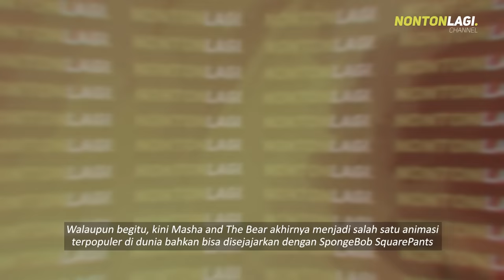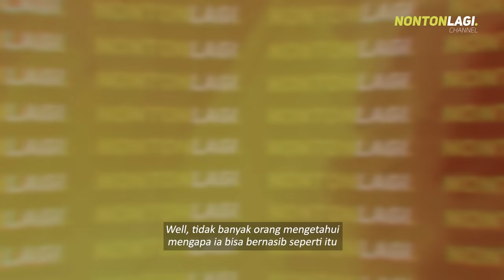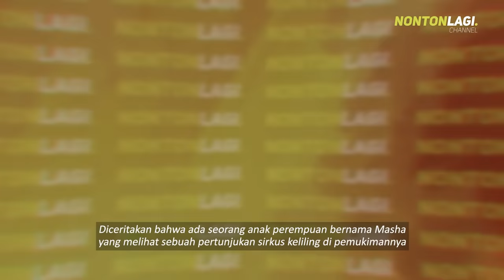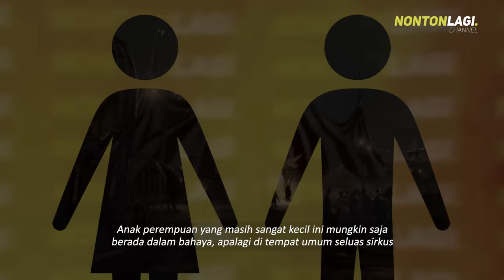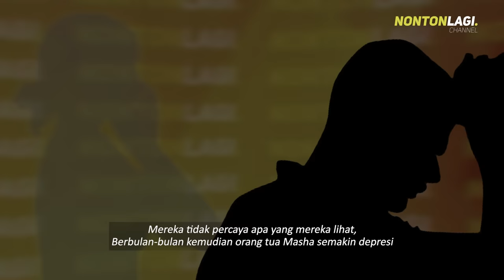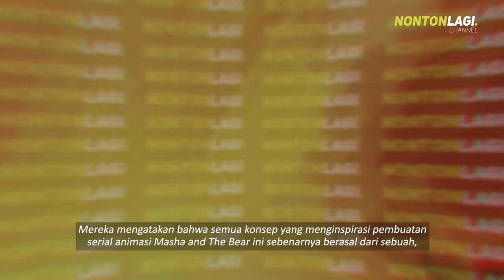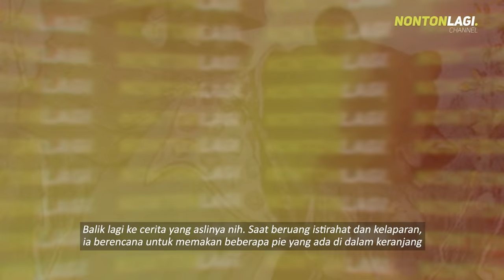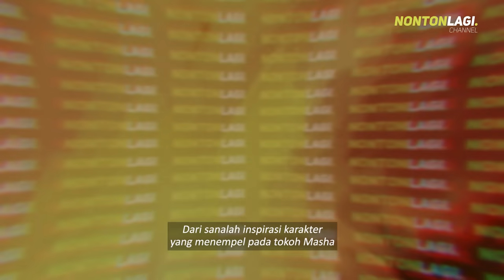TEORI GELAP FILM LAINNYA (MASHA AND THE BEAR) | Eps: Asal-Usul Masha and The Bear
Hai, Selamat datang di Nontonlagi Channel. Bagaimana kabarnya hari ini? semoga sehat selalu ya :) Kali ini kita akan membahas tentang villain yang sebenarnya dalam animasi Masha and The Bear.

This theory coming from:
Steemit

Images/Footage and Backsound sourced from Google, Wikipedia, Youtube. And Production Company of Animaccord Animation Studio.